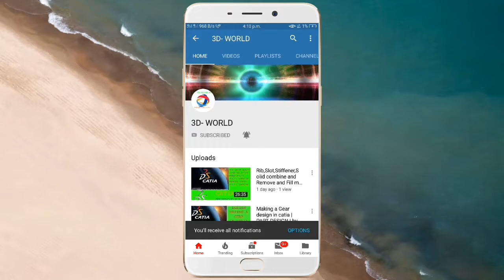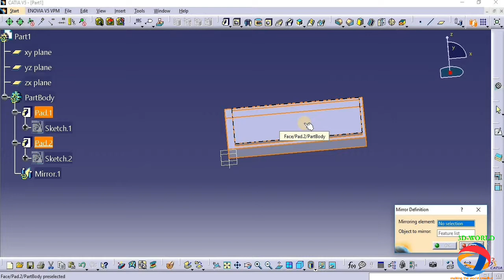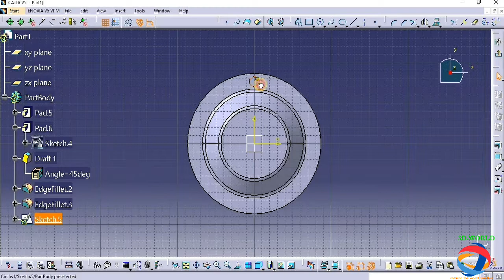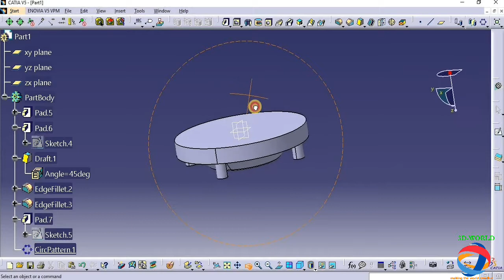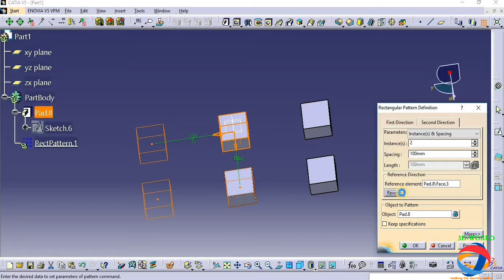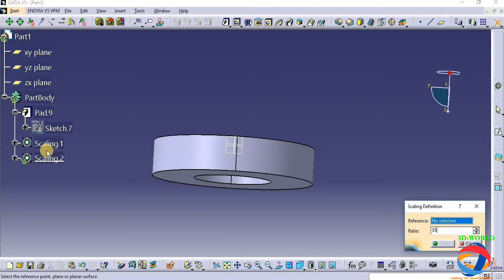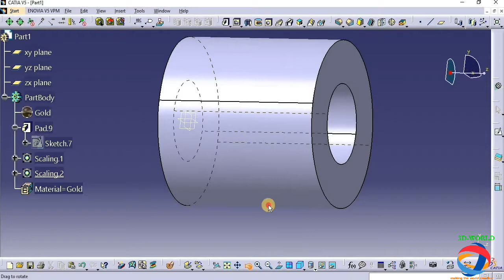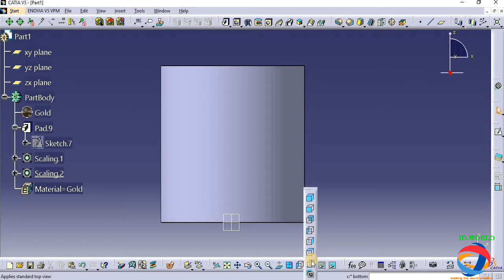CLASS 11,CATIA V5 3D Mirror,Circular Pattern, and View by Navdeep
In this video I am learning about 3D Mirror,Circular Pattern,View,and Many uncover topics